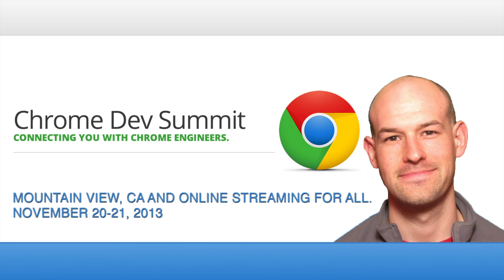Chrome Dev Summit Presents: Colt McAnlis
Connect with Chrome engineers and other leading developers for a two-day exploration of new web APIs, multi-device workflows, performance tips, and the guts of Blink. Join us in Mountain View or via the live video streams.